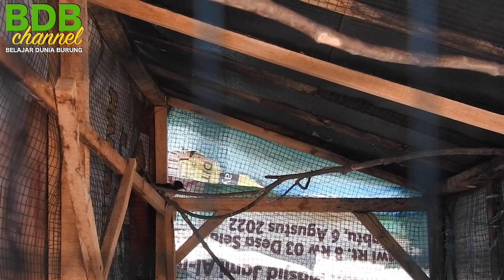TERNAK BURUNG DIATAS GENTENG RUMAHPUN JADI, NAIKNYA AJA BUTUH SKILL - YANG PENTING PANEN TERUS !!